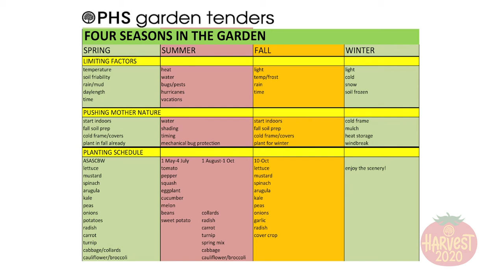Beginner Food Growing Workshop: Direct Sowing vs. Transplanting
Beginner Food Growing Workshop Series is a crash course in food growing. All are welcome. Roll up your sleeves because this week we're direct sowing and transplanting some new crops!